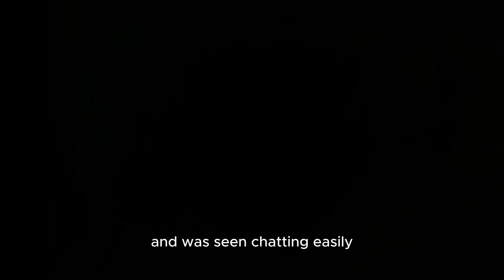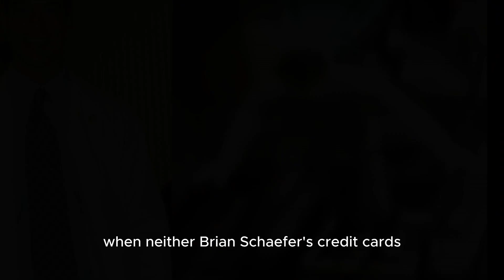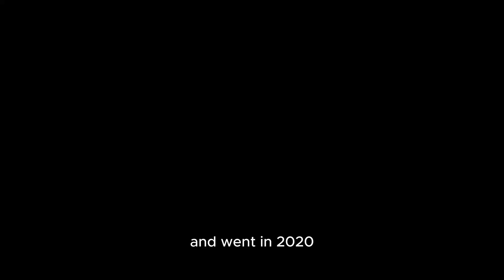Brian Shaffer's Disappearance The Most Mysterious Case That Still Haunts |Dreambed Tv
Brian Shaffer's Disappearance The Most Mysterious Case That Still Haunts
Brian Shaffer's mysterious disappearance has puzzled investigators for years. Dive into the details of this chilling unsolved case. unsolved mystery, Brian Shaffer missing, true crime case.

"Welcome to Dreambed Tv of our Horror and Criminal Stories Channel! Prepare to be captivated and terrified as we plunge you into the darkest corners of the human imagination. Our channel is your gateway to a world of supernatural encounters, top mysteries, and bone-chilling tales that will haunt your dreams.
But beware, for once you enter our dreambed tv , you may find it difficult to escape the clutches of fear. So, turn down the lights, grab a blanket, and prepare yourself for a journey into the unknown.